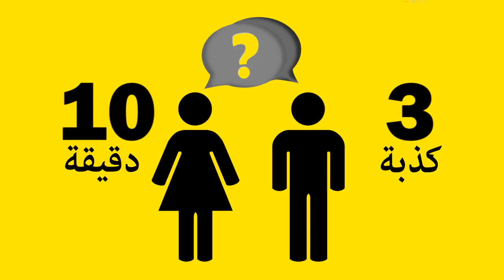علامات الكذب زياد_الزيات وثائقي Nojoom97#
الحلقة الأسبوعية الـ13 من برنامج نجوم_بلا_حدود، سيتم فيها عرض فيديوهات المشتركين التي حضروها خلال الأسبوع وسيتم ترتيبهم من جديد واعطاء علامات جديدة.

لجنة التحكيم ناقشت موضوع مدة الفيديو الجديدة (اي الدقيقة ونصف) لكونها عاملا جديدا على المشتركين وأعطت رأيها في هذه الاضافة الجديدة وتوقعاتها من المشتركين.

أول فيديو تم عرضه هو للمشترك عماد عن فئة الكوميديا وأعجب الحكام بما قدمه وعن المجهود الموجود في الفيديو وأول علامة حصل عليها هي 9 من 10

الفيديو الثاني هو للمشترك زياد عن فئة وثائقي وكانت التعليقات ايجابية وكانت اللجنة سعيدة بما قدمه وأول علامة حصل عليها هي 9 من 10.

الفيديو الثالث هو للمشترك فهد عن فئة الرياضة، وكان الفيديو يتضمن مناظر طبيعية، فنال اعجاب غادة ووعد ولكن الفيديو لم يعجب طوني ولكنه اعجب بفهد كرياضي لأنه أثبت نفسه في الفيديو، وأول علامة حصل عليها هي 8 من 10كما تم عرض زيارة المشتركات لبيت وعد والمواضيع التي تضمنتها هذه الزيارة.

الفيديو الرابع هو للمشتركة نسرين عن فئة الطبخ، وعلق الحكام على الفيديو الذي قدمته واول علامة حصلت عليها هي 7 من 10.

الفيديو الخامس هو للمشتركة فرح عن فئة الجمال، وأعجب الحكام بما قدمته وأعجبتهم الاضافات التي اضافتها في الفيديو وحصلت على اول علامة لها وهي 8 من 10.

الفيديو السادس هو للمشتركة دينا عن فئة لايف ستايل، ولم ينل الفيديو اعجاب لجنة التحكيم واول علامة حصلت عليها هي 8 من 10.

كما تم تريتب المشتركين حسب علاماتهم الجديدة وحصل عماد على المركز الأول وتعادل كل من فهد وزياد وفرح في المركز الثاني وحصلت دينا على المركز الأخير إذ تفصلها علامة عن نسرين في المركز الرابع.
كونوا معنا على الموعد للقاء نجوم الآن الذين اتوا من كل أنحاء العالم العربي ليتواصلوا معكم من خلال شاشتكم شاشة تلفزيون الآن، وليستعرضوا أمامكم مواهبهم لتكونوا أنتم الحكم الأول والأخير.